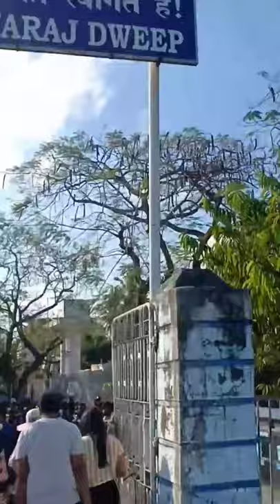Andaman 2021 Havelock Island Radhanagar Beach Portblair, Couple in Amazing Andaman @ Vlog 3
FIRST TRIP AFTER MARRIAGE PART 2
Radhanagar Beach, Havelock Island, Best Trip Ever  , Symphony Palms Beach Resort